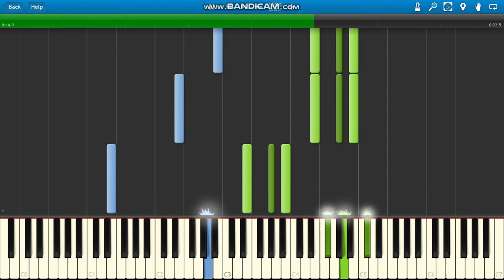Internet Money ft Lil Tecca and A Boogie Wit Da Hoodie Somebody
Internet Money ft Lil Tecca and A Boogie Wit Da Hoodie Somebody piano.